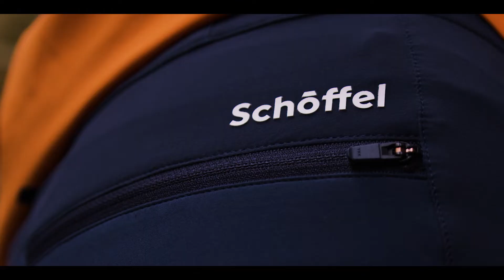Men's Pants Mangart M - Sommer 2022 Schöffel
Maximale Bewegungsfreiheit bei Bergtouren bietet die Hose Mangart für Damen und Herren. Der 4-Wege-Stretch in Kombination mit den vorgeformten Knien ermöglichen uneingeschränkten Tragekomfort beispielsweise auch bei größeren Felsabständen. Zusätzlich sorgt die eingesetzte 4D BODY MAPPING Technologie für Windschutz in der Front und für Nässeschutz am Gesäß. Durch das AIRMEM™ Material bietet die Hose neben herausragendem Komfort zusätzlich noch die Verhinderung der unangenehmen Geruchsbildung. Dies ist durch den eingearbeiteten recycelten Kaffeesatz möglich. Wer zusätzliche Ventilation benötigt, kann eine Kühlung des Körperklimas durch die Belüftungsreißverschlüsse individuell vornehmen. Zudem verfügt die Hose über zwei Oberschenkeltaschen mit Reißverschluss sowie eine Smartphone Fixierung in der Hosentasche, um ein Herausfallen zu verhindern.

Maximum freedom of movement on mountain tours in the Pants Mangart for women and men. The 4-way stretch in combination with the shaped knees offers unrestricted freedom of movement, for instance even over greater distances between rocks. Plus the 4D BODY MAPPING technology provides wind protection on the front and moisture protection on the seat. The AIRMEM™ material ensures that the pants are not only unbeatably comfortable, but also prevents the development of unpleasant  odors. This is thanks to the recycled coffee grounds used in production. And for those who require additional ventilation, the body climate can be adjusted individually using the ventilation zips. Plus the pants have two thigh pockets with zips and a smartphone attachment in the pants pocket to prevent items from falling out.

You will find the pants Mangart as well as our new summer collection